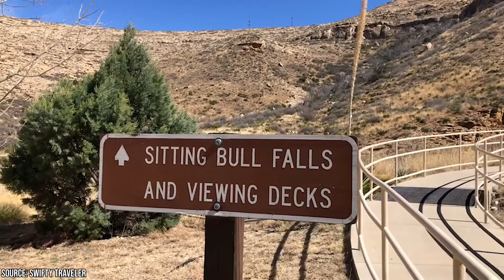Best Things to Do in Carlsbad, New Mexico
When you think about Carlsbad, New Mexico, what first comes to mind? Do you think about the world-famous Carlsbad Caverns National Park or is there something else that you associate the city with?

00:00 - Intro
00:21 - Carlsbad Caverns National Park
02:45 - Sitting Bull Falls
03:54 - Living Desert Zoo & Gardens State Park
04:48 - Carlsbad Museum and Art Center
05:25 - Lake Carlsbad Beach Park
06:06 - The Artist Gallery
06:35 - Pecos River Antiques Mall
07:05 - Carlsbad Community Theater
07:25 - Outro

Pretty much everyone knows about the Carlsbad Caverns, but if you’re planning a trip to this Southwestern town in the great state of New Mexico, you might be wondering what some of the other attractions and activities are in the surrounding area.

In our humble opinion, the best thing about visiting Carlsbad is that even after you’ve thoroughly explored its fabulous namesake cave system and national park, there are still a myriad of other attractions to experience.

Often referred to as the ‘the pearl of the Pecos’, Carlsbad, New Mexico, surrounded by the Chihuahuan desert, is a picturesque city that is famous for being an outdoor-lovers utopia. From waterskiing to hiking, cycling, and birdwatching, there are literally an endless number of things to do in the great outdoors in and around Carlsbad.

For those interested in learning about the local animal life, you can always swing over o the Living Desert Zoo, which is home to majestic creatures like bison and mountain lions. History buffs will appreciate Carlsbad for its many unique museums.

The city was originally established as a frontier settlement in the 19th century. It was built around a grid and is now home to upwards of 55 thousand residents. If you’re a fan of after-hours fun, downtown Carlsbad has a lively nightlife scene with many restaurants, bars, and clubs. Join Viewcation as we give you a rundown of our top picks of the best things to do in Carlsbad, New Mexico.